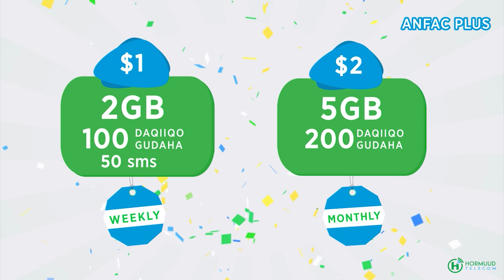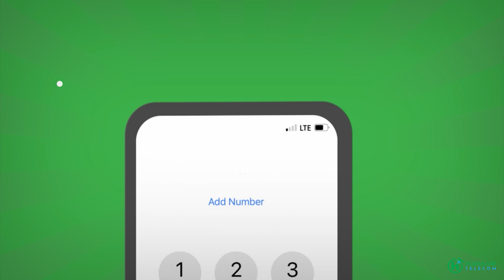Ul-haay higeengkà koowad e jublàng o usà deeri degmad Doolow e Gobolka Gedà.